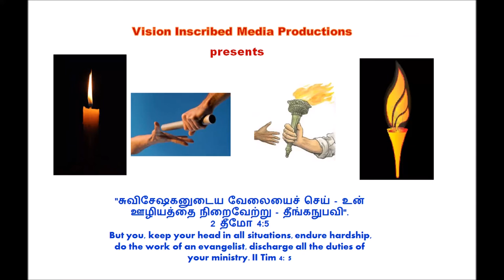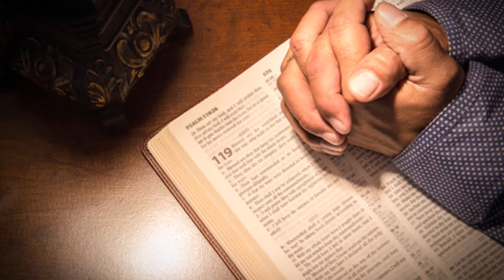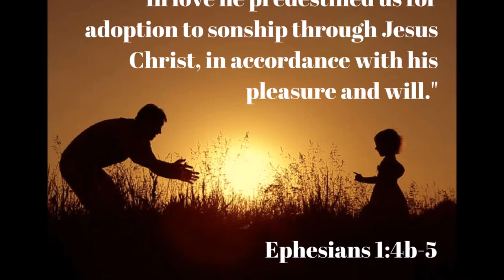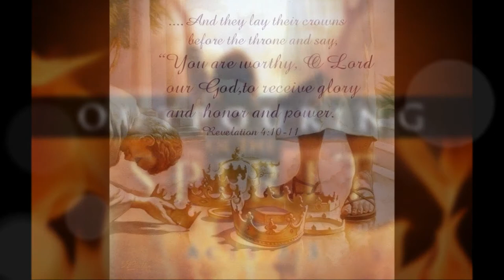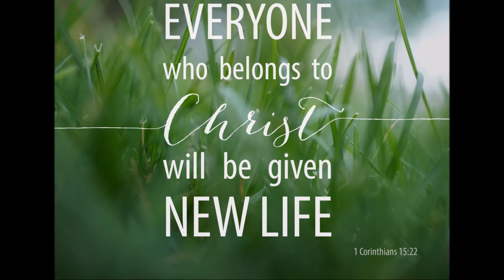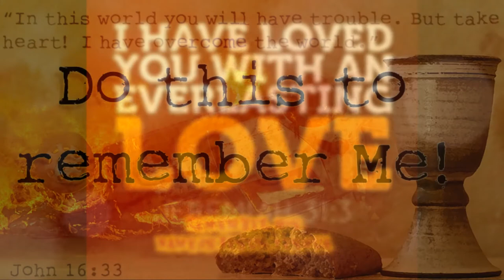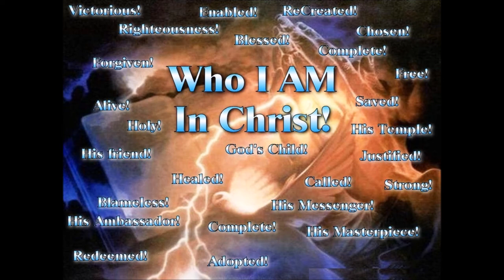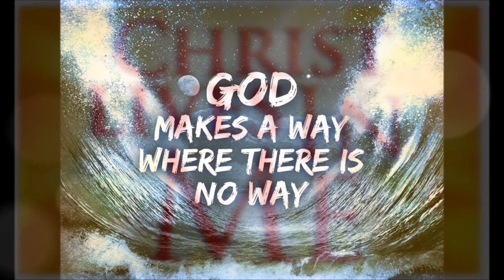நீங்கள் திறந்த வானத்தின் கீழ் வாழ்கிறீர்களா? Are you Living Under an Open Heaven - Dr. R. Jayakumar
ஏசாயா 6 - நீங்கள் திறந்த வானத்தின் கீழ் வாழ்கிறீர்களா? - Isaiah 6 - Are you Living Under an Open Heaven - Dr. R. Jayakumar